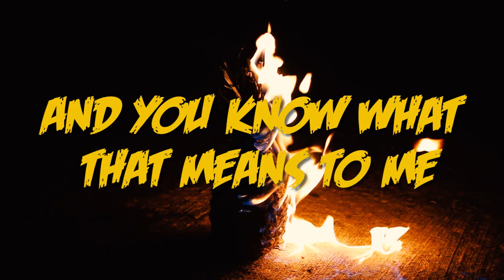Gene Wilder's Vacation - LAURA DERN (Official Lyric Video)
This Whole World Is Wild At Heart And Weird On Top

LAURA DERN by Gene Wilder's Vacation

Lyrics:
I’ll be your mistress
You know I like explicity
And you know what that means to me
I like assy ass so fat
You know that makes me
You know I like to make you depressed
Your skirt I hopes undress
Your mouth your tongue your hands and thighs
Gene is going to make you a drink
Pineapple will be it
Smoke a cigarette outside
One culo, two culo, three culo, five
I’lll be your fucking fire
Eat a banana right out of your butt

Video edited by Max Fischer
Thumbnail design by Ed Bersano @edbersanodesign

LAURA DERN was produced and mixed by Jesse Cannon
FOUND SOUNDATION RECORDING STUDIOS
Fort Greene, Brooklyn, NY